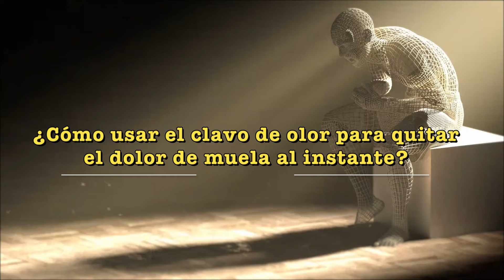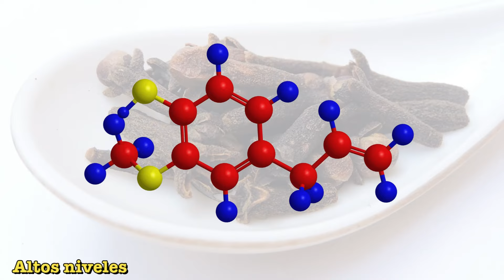✅ ¿COMO USAR EL CLAVO DE OLOR PARA QUITAR EL DOLOR DE MUELAS AL INSTANTE? ✅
Los dolores de muelas pueden ser extremadamente dolorosos y perjudiciales, pero con el remedio natural del clavo de olor, puedes encontrar un alivio rápido sin depender de medicamentos o costosas visitas al dentista.En este tutorial paso a paso, le mostraremos cómo utilizar correctamente las propiedades curativas del clavo para aliviar el dolor de muelas al instante. Los clavos se han utilizado durante siglos debido a sus propiedades analgésicas y antibacterianas, lo que los convierte en una opción popular para aliviar el dolor de muelas. A lo largo del video, explicaremos los diversos métodos que pueden utilizar para aprovechar el poder del clavo para aliviar el dolor de muelas. Ya sea usando aceite de clavo, clavo en polvo o incluso clavos enteros, te guiaremos a través de cada técnica, destacando los beneficios y la aplicación adecuada.

💝 PRODUCTOS A BASE DE CLAVO DE OLOR 💝
✅ Clavos enteros (125g), 100% natural, vegano
✅ BIO - Aceite Esencial CLAVO 10mL